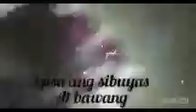70 Pesos ulam na sobrang sarap try this sobrang sarap rod mariano delapaz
rod mariano delapaz